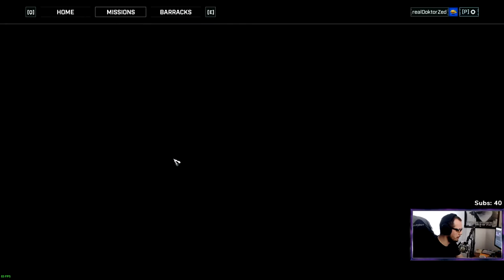Gears Tactics CZ 22 - Takticky proti Locustům (8.5.)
═╣ STREAMY ╠═

═╣ PODPORA KANÁLU ╠═

budu rád. Všechny příspěvky půjdou do nových her, vybavení a zlepšení streamů a videí.

═╣ POPIS ╠═

GearsTactics je taktickým RPG ve světě Gears of War, kde se svou jednotkou bojujeme proti Locustům a hledáme hlavního padoucha, kterého hrozně zmasakrujeme.

═╣ STEAM SKUPINA ╠═

═╣ MOJE SESTAVA ╠═

Paměť ► 32GB
Graf. karta ► RTX 2080 Super 8GB
SSD ► 1TB
HDD ► 2TB

═╣ SOCIÁLNÍ MÉDIA ╠═

═╣ SPŘÍZNĚNÉ KANÁLY ╠═

═╣ PRAVIDLA KOMENTÁŘŮ ╠═

1) Žádné vulgarismy a urážky.
2) Žádné trollování a flame.
3) Žádné spoilery.
4) Žádná politika.
5) Žádný backseat gaming